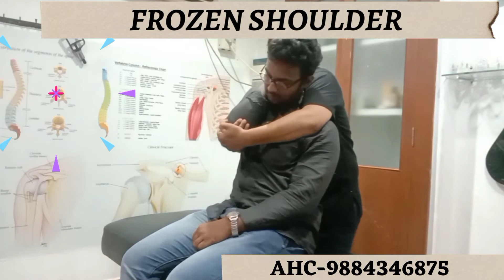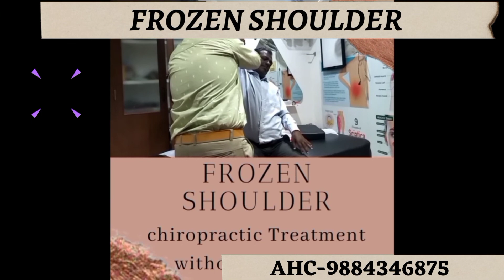உடல் வலிகளுக்கு மருந்தில்லா மருத்துவம்|TREATING PAIN WITHOUT SURGERY | CHIROPRACTIC ADJUSTMENT | AHC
Welcome to the official YouTube channel for AHC Chiropractic.. we run chiropractic centre in Mylapore Chennai. We treat all kind of body alignment. Keep Watching our channel for more video.. We treat all kind of Chiropractic body adjustment, migraine, disc bulge, stroke treatment, spondylosis, sciatica, acidity, paraplegic, post C-section back pain. Have a try with us before going to surgery.

AHC CHENNAI
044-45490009